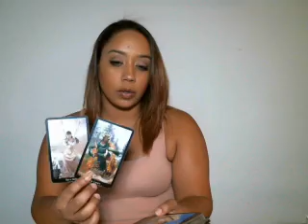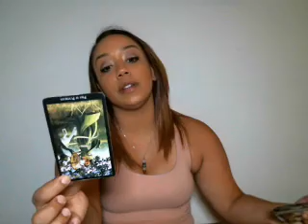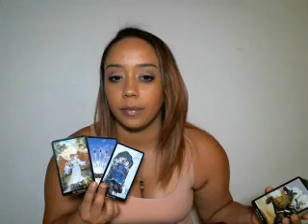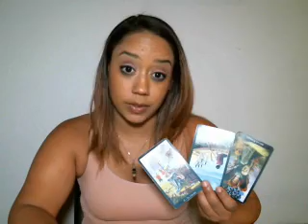Taurus May/June Bonus What's Going on With Us? - View both sides of relationship!